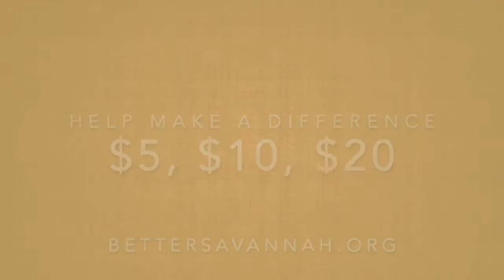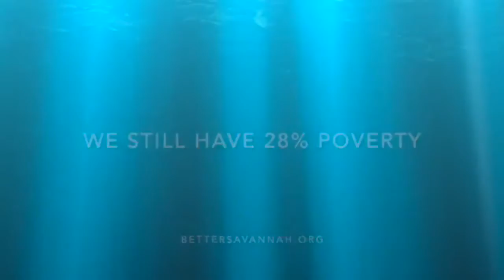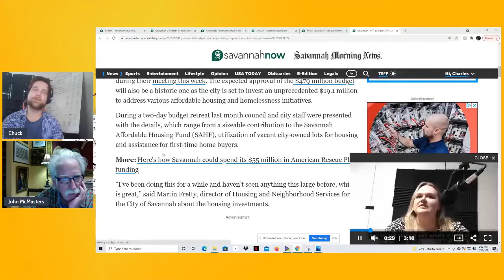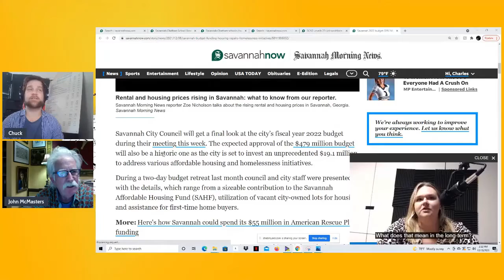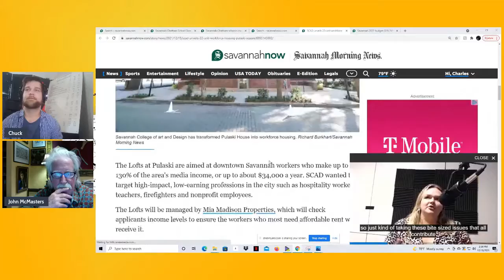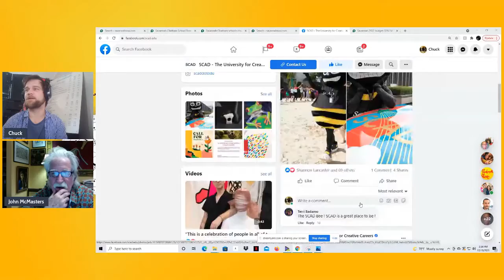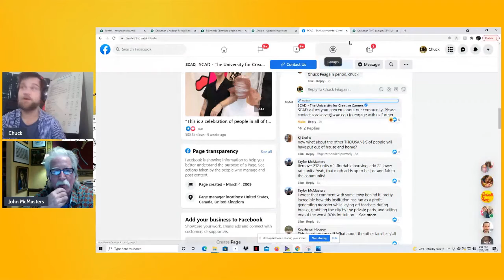Better Savannah Episode 70 (Free Preview): Rock the Schoolhouse w Dr Tonia Howard Hall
Rock the Schoolhouse with Dr. Tonia Howard-Hall.

John and Chuck discuss some end of the year updates and the pending school board races.

Dr. Tonia Howard-Hall is the 8th District schoolboard representative